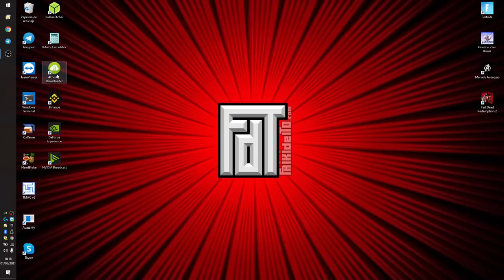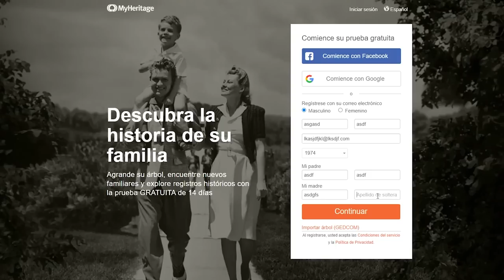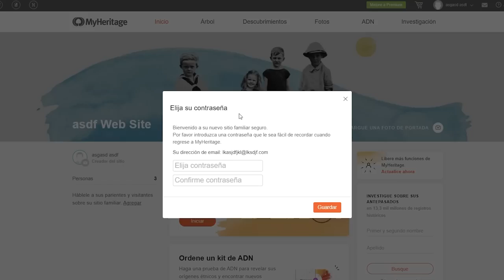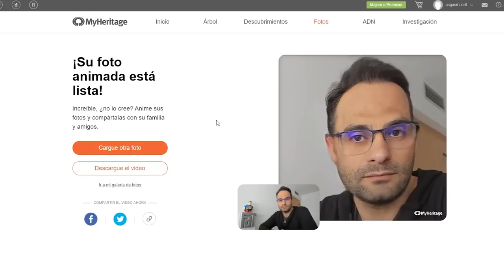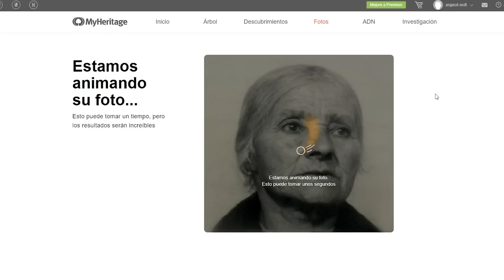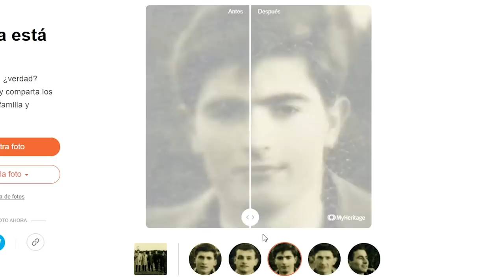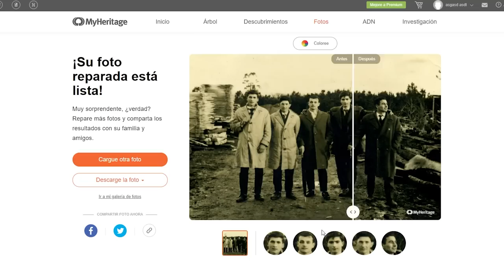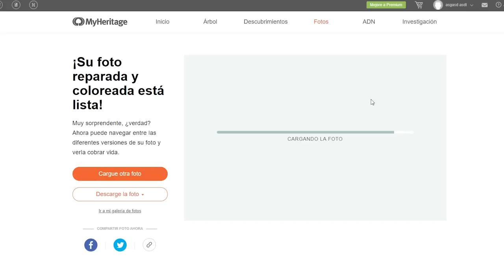Cómo ANIMAR FOTOS con 🤖 Inteligencia Artificial 💰 (GRATIS) 💰 myHeritage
Hoy veremos como animar fotos con la tecnología Deep Nostalgia de myHeritage que tanto está dando que hablar pues la gente está flipando al poder ver a sus seres queridos ya fallecidos en movimiento.
Os muestro un TRUCO para poder tener acceso al periodo de prueba de 14 días indefinidamente. Aprovechadlo mientras podáis porque supongo que el truco no funcionará siempre y en algún momento lo arreglarán.
Pero veremos también otra herramienta que a mi parecer es mucho más potente y útil.
Chavales, la inteligencia artificial está en auge y mola que te cagas!!!
Skynet loading...